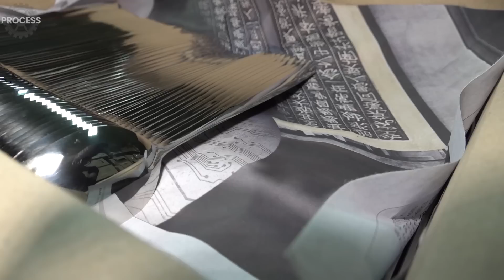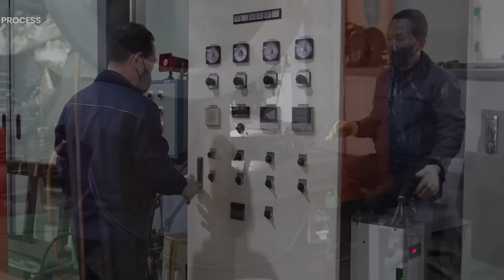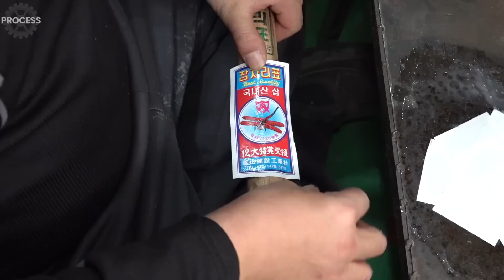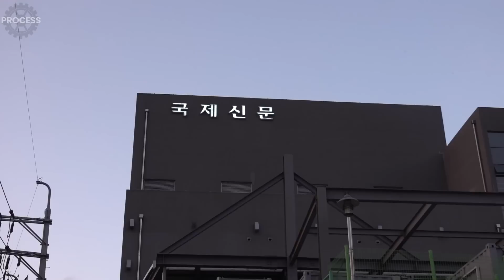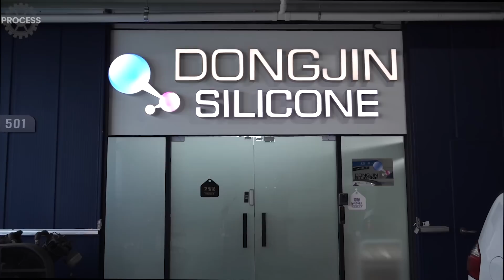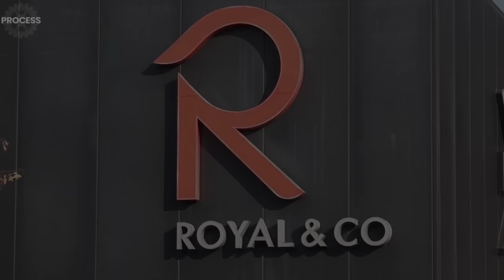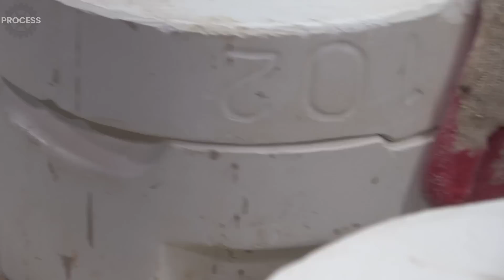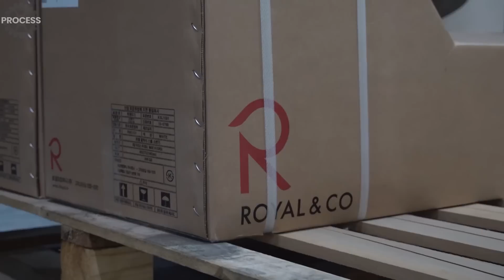INCREDIBLE Processes ! Best 6 Mass Production Process in Korean Factory.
00:00 Incredibly Fast Workers ! Mass Production Process of Stainless Spoons in Korean Kitchenware Factory.
12:41 Mass Production Process of Making Wooden Shovels. Steel Plate Factory in Korea.
25:10 Process of Making Rice Cooker using Natural Stone. Kitchenware Factory in Korea.
32:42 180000 Copies Per Hour ! Mass Production Process of Making Newspaper. Automated Factory in Korea.
38:39 Process of Making Various Silicone Products. Silicone Factory in Korea.
48:06 Process of Making a Sensor-Embedded Public Toilet Urinal. Sanitory Ware Factory in Korea.